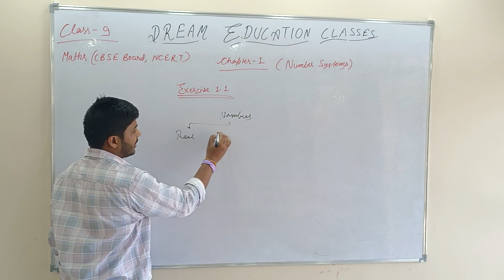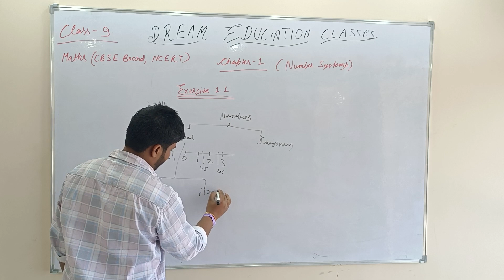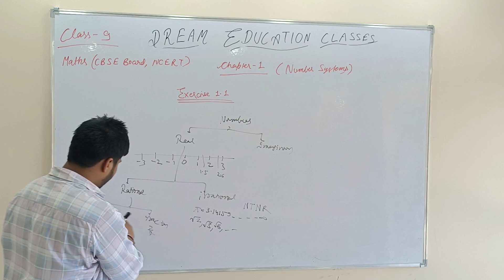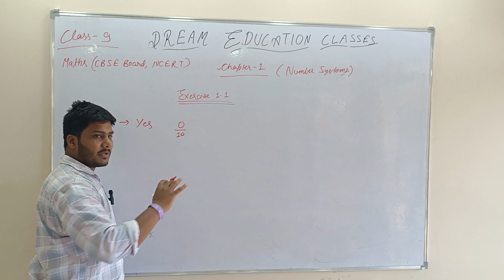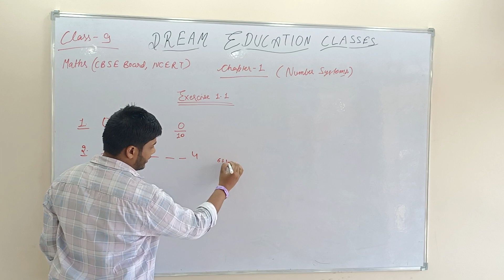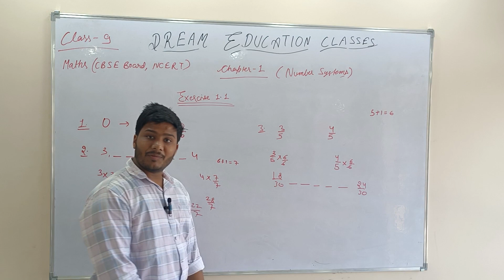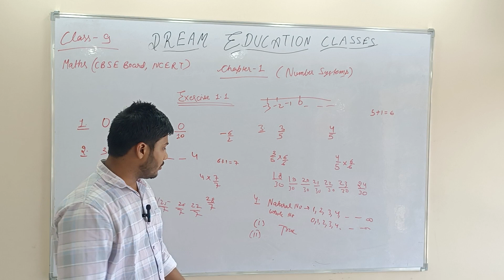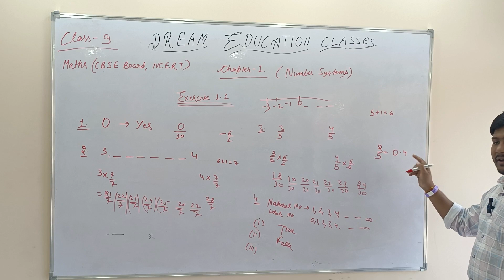Class-9 || Number Systems || Chapter-1 || Exercise 1.1 || CBSE board || NCERT || Shivamsir Dream Edu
Here you will find simple and good solutions of all exercises of class 9 ncert